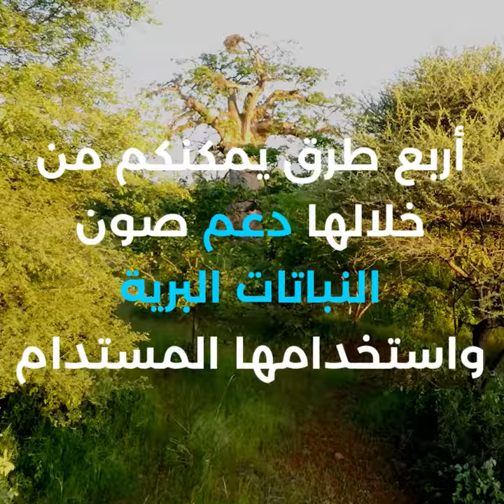أربع طرق يمكنكم من خلالها دعم صون النباتات البرية واستخدامها المستدام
إنّ عمى النباتات
أو الميل إلى تجاهل قيمة النباتات الموجودة في البيئة
يهدّد جميع الجهود الرامية إلى تشجيع صون النباتات واستخدامها المستدام.
يعتمد ملايين الأشخاص على النباتات البرية
لكسب سبل عيشهم وضمان أمنهم الغذائي.
من الأغذية إلى مستحضرات التجميل
ومن الأدوية إلى المكمّلات الصحية
توجد النباتات البرية في كل مكان.
إذا تم حصادها وجمعها واستخدامها على نحو مستدام
ويمكن لهذه المكونات النباتية أن تدعم جهود الصون على نطاق أوسع
وأن تحسّن سبل عيش بعض من أكثر السكان تهميشًا في العالم.
وثمة أربع طرق يمكنكم من خلالها دعم صون
النباتات البرية واستخدامها المستدام:
1- الاستعلام عن الاتجاهات السائدة في استخدام النباتات البرية، بما يشمل الأنواع المعرضة للخطر
2- استكشاف وفهم أي من مكونات للنباتات البرية
توجد في منتجاتكم؟
3- التفكير في شراء منتجات معتمدة
4- الاحتفاء بالمنتجات التي تستخدم مكونات النباتات البرية والترويج لها
يمكن لكلّ منا أن يتخذ إجراءات للمساعدة.